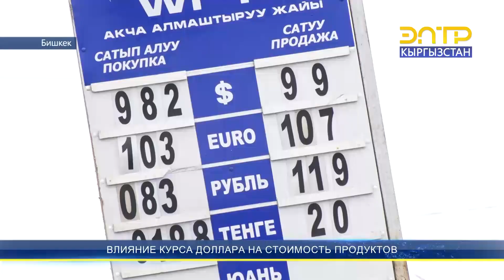ВЛИЯНИЕ КУРСА ДОЛЛАРА НА СТОИМОСТЬ ПРОДУКТОВ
Сейчас наша страна может полностью обеспечить себя бахчевыми культурами, картофелем и молочными продуктами. За прошлый год самообеспеченность хлебопродуктами составила 50%, растительным маслом страна самообеспечивается всего на 10%. Но в этом году власти страны намерены исправить ситуацию! Сейчас предпринимаются все меры, чтобы обеспечить продовольственную безопасность и импортозамещение.  Собственной продукции планируется выращиваться больше.